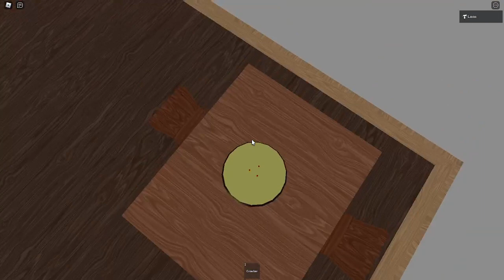The Environment Walkthrough | ROBLOX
I will be showing off my game 'The Environment!' in today's video! This includes Chapter 1 and Chapter 2, Enjoy!